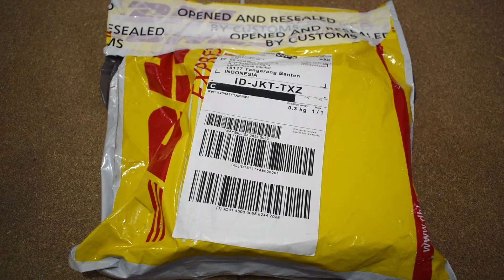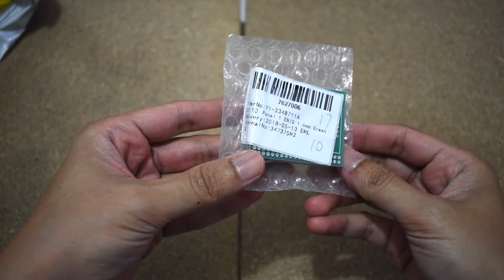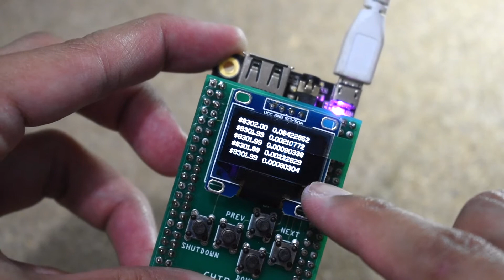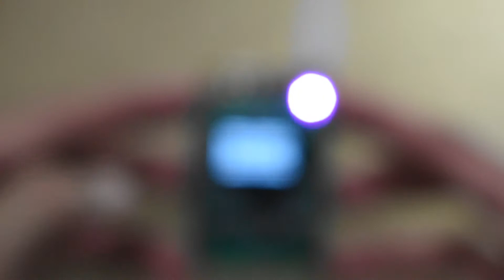CHIP OLED Shield | Vlog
Vlog tentang membuat CHIP OLED Shield untuk C.H.I.P dari NextThing.co

PCB didesain oleh Emanuel Setio Dewo dan diproduksi di JLCPCB.